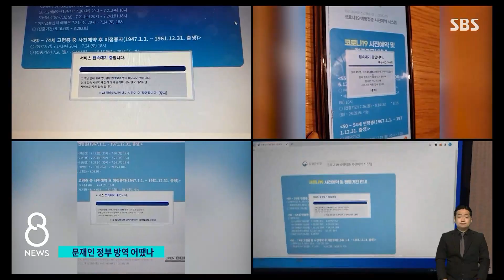마지막 회의서 "정부 방역 성공적"…백신 정책 어땠나 / SBS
국내 코로나19 추가 확진자는 2만 6천 명대로 일주일 연속 5만 명 아래였습니다. 오늘(6일) 있었던 이번 정부의 마지막 방역회의에서 김부겸 총리는 정부 방역이 성공적이었다고 평가했습니다. 과연 그렇게 봐도 될지, 정부의 백신 정책을 중심으로 따져봤습니다.
한성희 기자입니다.